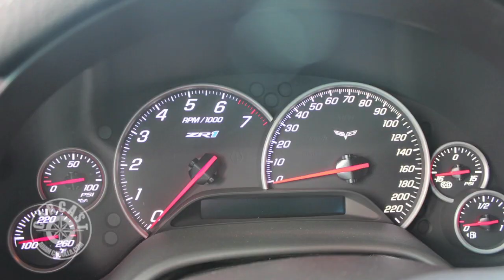Ken Lingenfelter & A ZR1 Corvette on CarCast with Adam Carolla